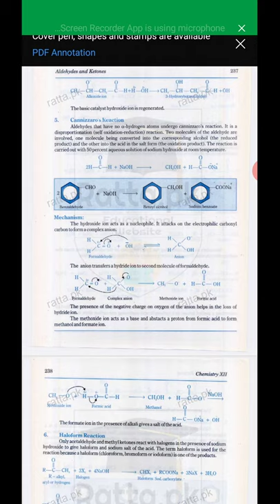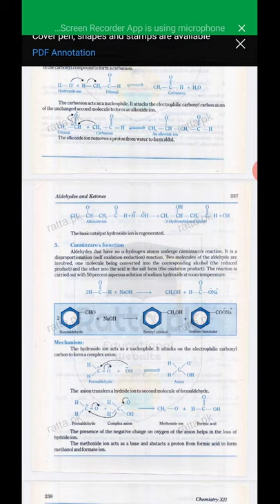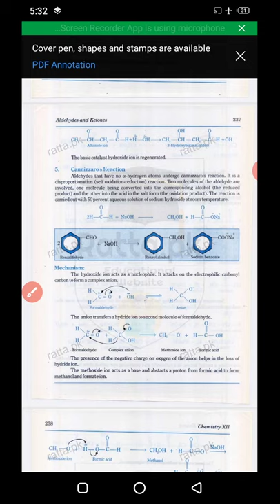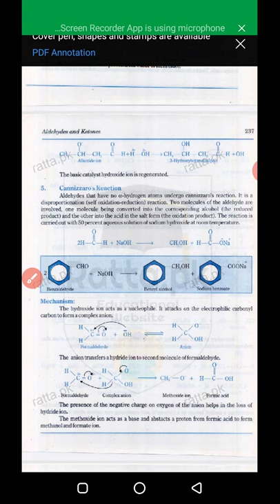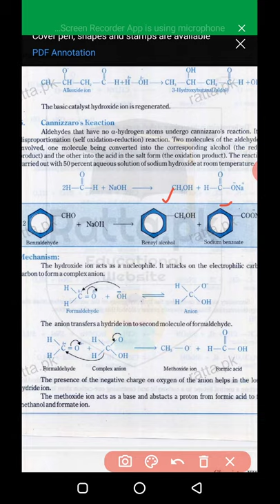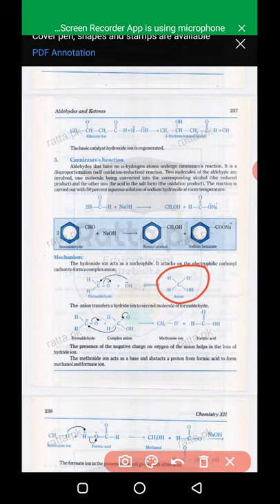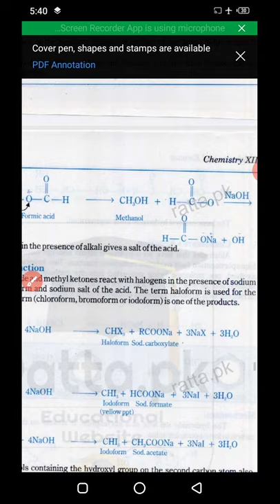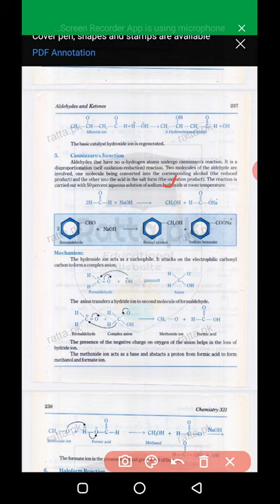chemistry 2nd year lec no 21 sir ali raza